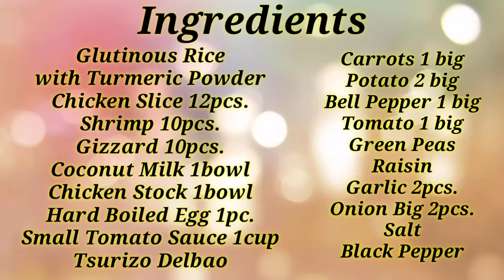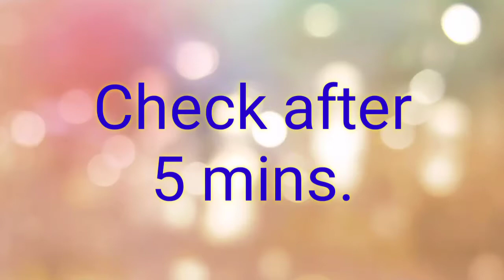The First Attempt To Cook ARROZ VALENCIANA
Ingredients
3 gatang of Glutenuse Rice
1 Breast Chicken and 1 Leg Chicken
3 Bell Pepper (Red)
3 Carrots
Turmeric Powder
12 pcs. of Shrimp
3 boil Egg

This is good for special occasion guys...Try it to cook this food and for sure you and your family will like it.. Thank you for watching guys and for your time. Stay Safe and God bless.